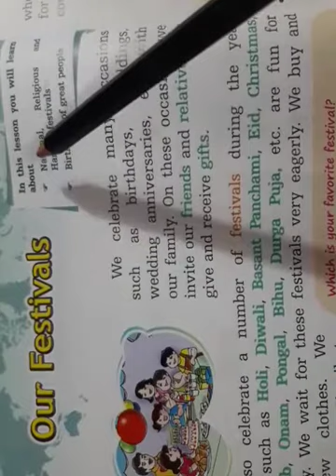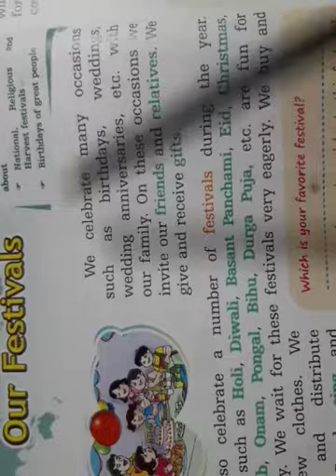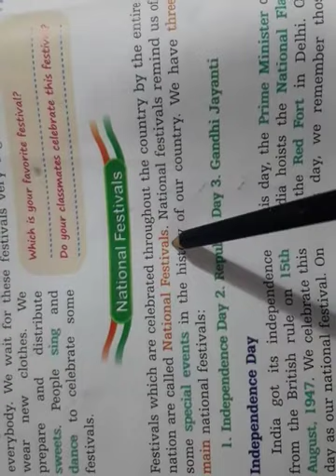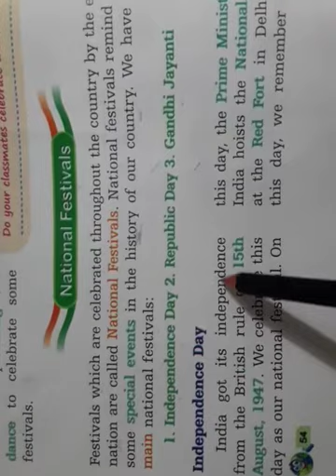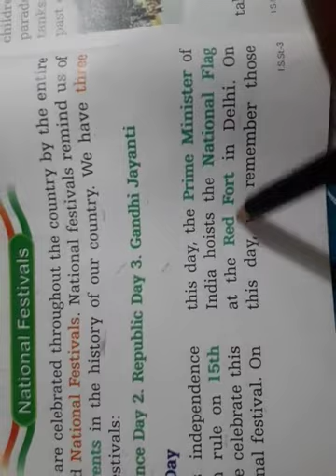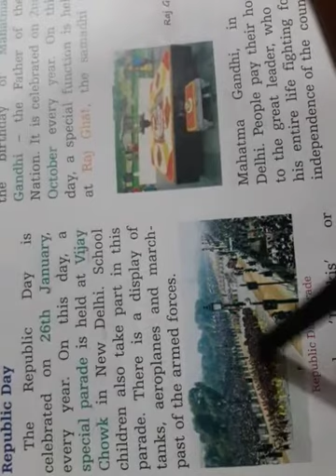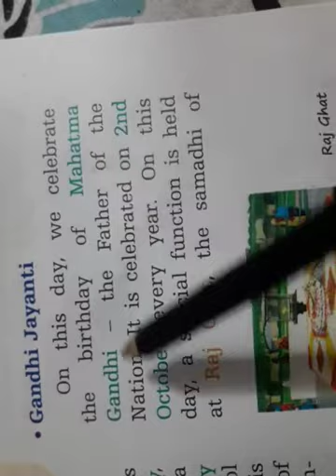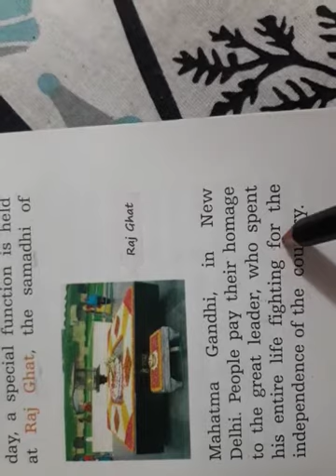Teaching tutor -Class 3, S.St, lesson 8 ; Our Festivals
Class 3
Sub: Social Studies
lesson 8 : Our Festivals (pg no. 54, 55)